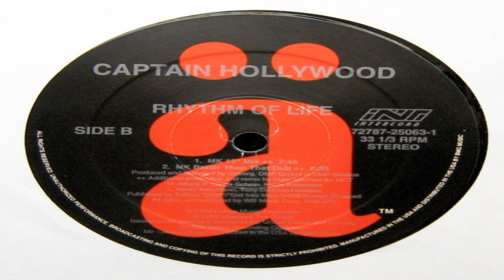Captain Hollywood - Rhythm Of Life (MK Better Than That Dub)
Imago ä ‎– 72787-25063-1 US 1994